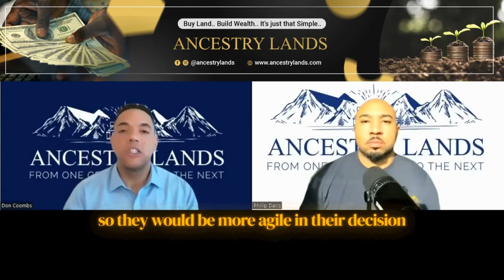The Art of Agility: Navigating Life's Changes through Vacant Land Ownership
🌿 Welcome to Ancestry Lands - Your Gateway to a Secure Future! 🏡✨

💡 Combined with the success story in the world of Phillip H. Davis Jr., a trailblazer in the wealth mindset space. Phillip turned financial hardships into opportunities by strategically acquiring vacant land, building a legacy that continues to flourish. This leading him to become an Author of  the book "Getting Dollars from Dirt: A beginners Guide to Vacant Land Investing."

Embark on a journey of financial empowerment and real estate wisdom with Ancestry Lands, your go-to channel for unlocking the secrets to a flexible and agile lifestyle through vacant land ownership. 🌐💼

🚀 **Video: "The Art of Agility: Navigating Life's Changes through Vacant Land Ownership"**

In today's fast-paced world, being agile is the key to thriving in the face of life's unpredictable twists and turns. Join us in this eye-opening video as we explore the remarkable benefits of incorporating vacant land into your investment portfolio. 🌍🏞️

🏠 **Key Takeaways:**

1. **Flexibility Through Land Ownership:** Discover how owning vacant land provides you with the flexibility to adapt to life's changes. Whether it's a career move, a change in family dynamics, or unexpected opportunities, having land ensures you have a solid foundation to build upon.

2. **Financial Preparedness:** We delve into the importance of being financially prepared to navigate life's uncertainties. Learn practical tips on building a robust financial strategy that not only shields you from unforeseen challenges but also sets the stage for long-term success.

3. **Wealth Creation:** Explore the wealth-building potential of vacant land. Our experts share insights on how strategic land ownership can be a game-changer in securing your financial future and leaving a legacy for generations to come.

4. **Community Insights:** Hear success stories from our community of landowners who have embraced the Ancestry Lands philosophy. Gain inspiration from real-life experiences that showcase the transformative power of vacant land ownership.

- Join our thriving community on social media to share your journey and connect with like-minded individuals.
- Explore exclusive opportunities to own a piece of the future through Ancestry Lands' curated land listings.

Seize control of your destiny, embrace agility, and secure your future with Ancestry Lands. Because when it comes to life's uncertainties, having a piece of the Earth to call your own is the ultimate anchor. 🌱🏡💚